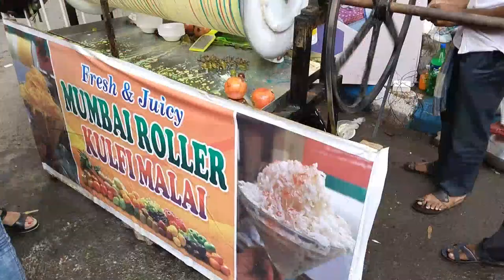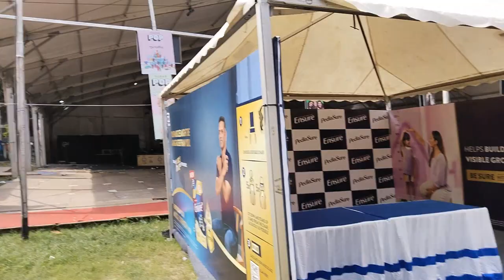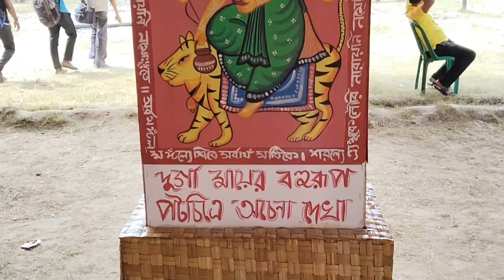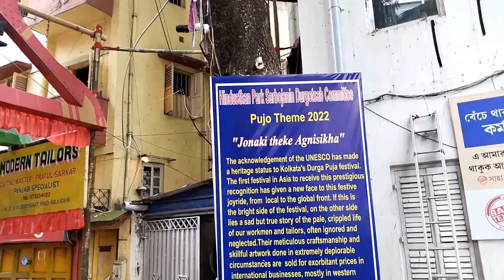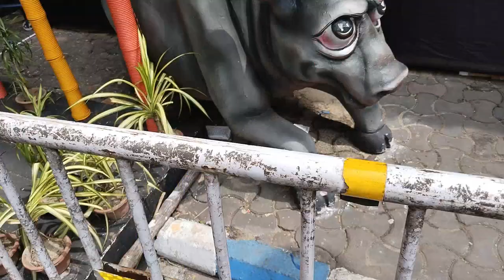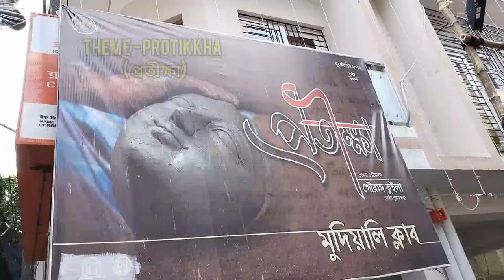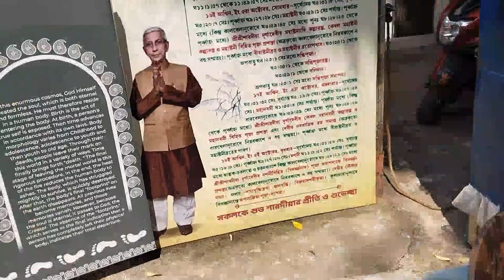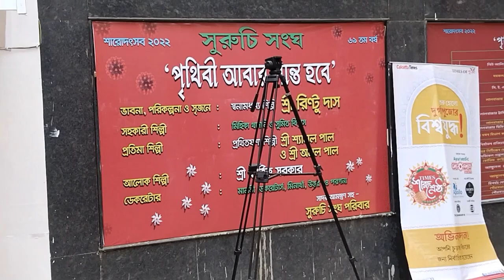Durga Puja 2022 || South Kolkata || Pandal Hopping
Hello friends, Subho mahapanchami to all of you. This video is mainly about Pandal Hopping in Pandals of South Kolkata like Desapriyo Park, Ekdalia Evergreen, 66 pally, Badamtala Asharh Sangha, Mudiali Club etc.
Hope you like the video. So, watch till end of the video and do comment in comments box how you like it.

In this video I want to show

• Puja Pandal Hopping in Kolkata

• Durga Puja Pandal Hopping in Bengali

• Mahapanchami pandal visit

• Desapriyo Park Durga Puja Pandal 2022

• Tridhara Sammilani Durga Puja 2022

• Maddox Square Durga Puja Pandal Visit 2022

• Chetla Agrani Club Durga Puja 2022

• Suruchi Sangha Durga Puja Pandal 2022

• Badamtala Ashar Sangha Durga Puja 2022

• Singhi Park Durga Puja Pandal 2022

• Mudiali Club Durga Puja 2022

• Mudiali Club Durga Puja Pandal 2022

• Hindusthan Park Durga Puja 2022

➡️ Susovan Samui